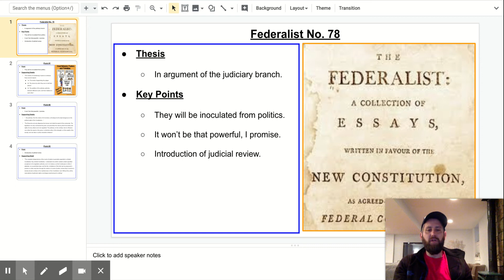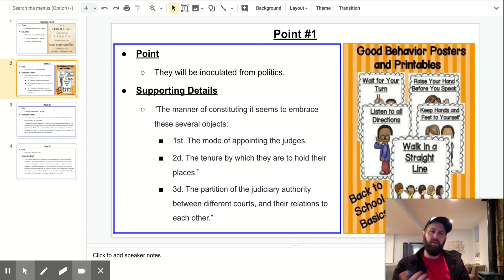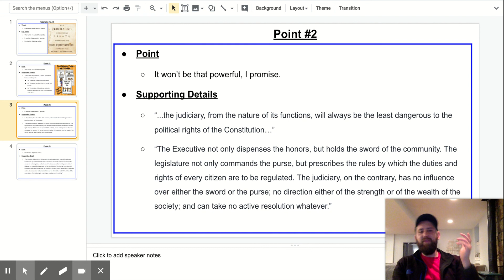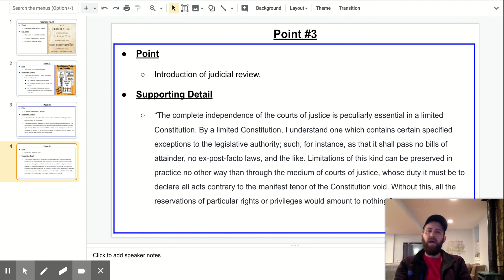Federalist No 78